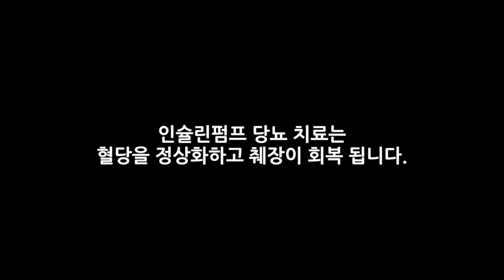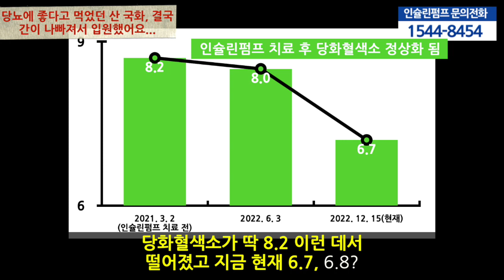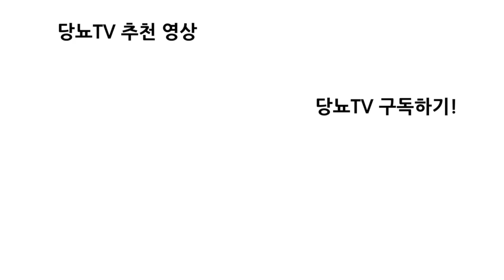마! 이게 진짜 당뇨치료다! 당뇨망막증이 치료되서 안경 버리고 차 운전하고 다닙니다!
예전에는 제가 그 안경을 끼어야 차 운전을 했었어요! 그런데 지금은 이 망막이 좋아져가지고 안경도 벗어서 버리고 그리고 차 운전을 지금은 그렇게 잘하고 있어요! 그래서 역시 인슐린펌프가 건강을 유지하고 (당뇨)합병증을 예방하는구나! 이런 걸 터득을 했어요!